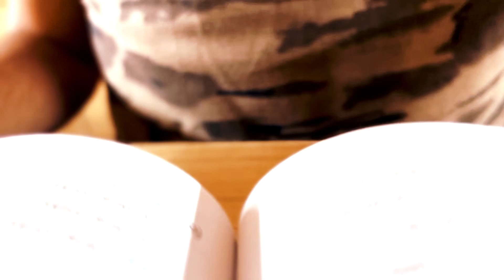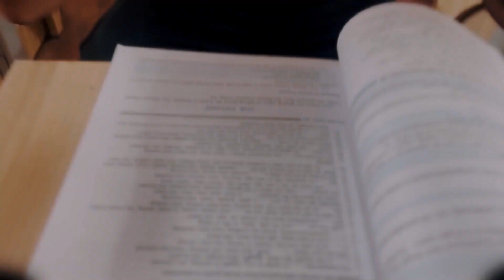Pyar Hai Tu...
credits:
1. Singer: SWASTIK MITRA
  . lyrics by: SWASTIK MITRA
3. Photo editor: BHUPESH
4. Managed by: SONAL ANGRA & DHRUV  BHATT
If you liked this video, click, please share and post a comment.
We will remove the video if you request it.

IMPORTANT !!